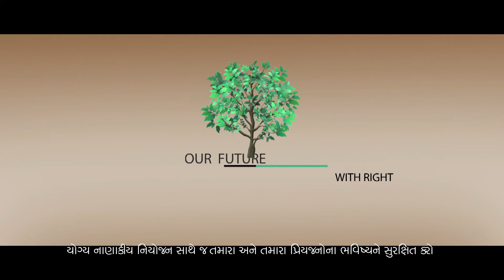Don't forget to add Pension nominee_Gujarati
Well, can you imagine your hard-earned money going wasted or it is not utilized properly? An investment which is careful and done taking into consideration all of your family needs is a responsible and clever move. One should always appoint a nominee (preferably a family member) who can make optimum use of your hard-earned money when needed. Even when you are not around.